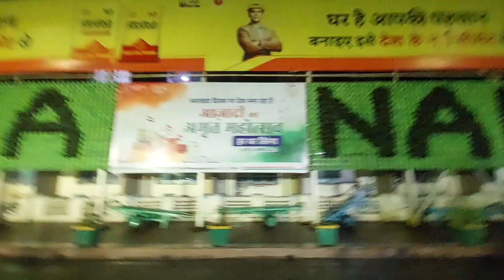TATANAGAR TO HOWRAH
TATANAGAR TO HOWRAH KOLKATA